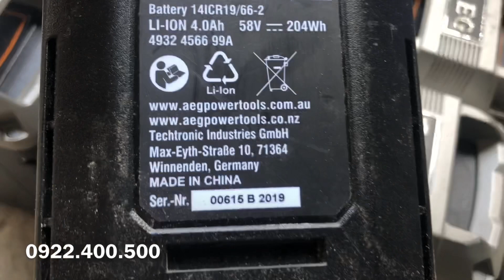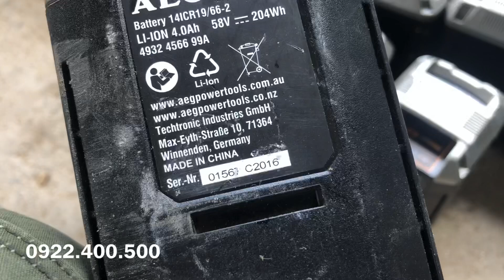Thanh lý pin 58v AEG và ryobi 36v